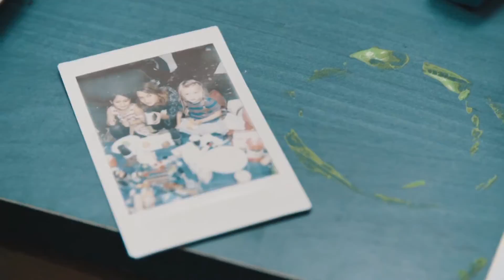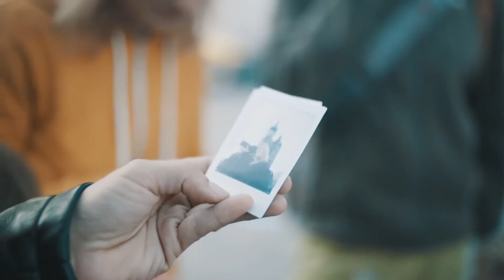Kraków - Blogerzy odc. 1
Kraków widziany oczami blogerów. LosWiaheros.pl -- Podróżuj, odkrywaj, inspiruj., Anita Demianowicz Blog i The Family Without Borders.